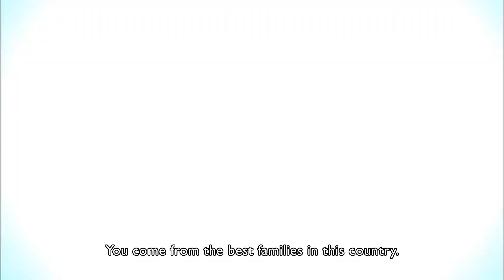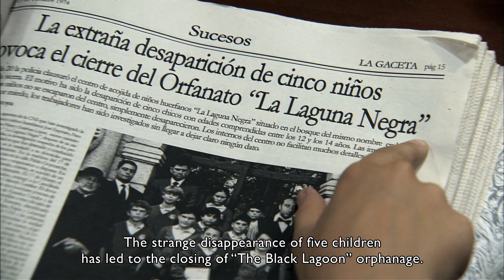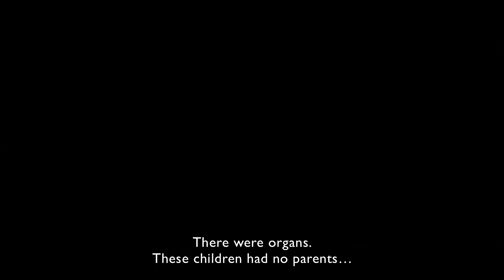The Boarding School - Trailer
Laguna Negra is an elite and isolated boarding school where teachers, students and staff live together with all the greatness and miseries of a big family. However, things are not what they seem.